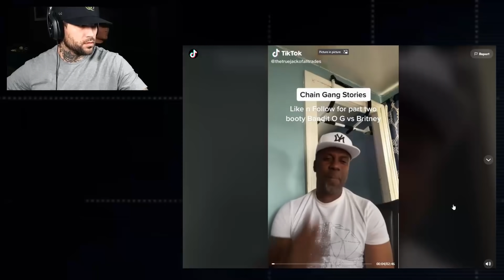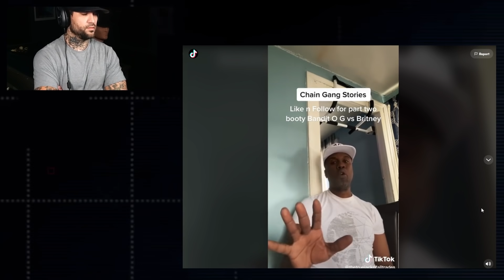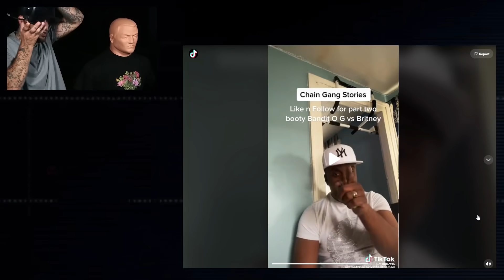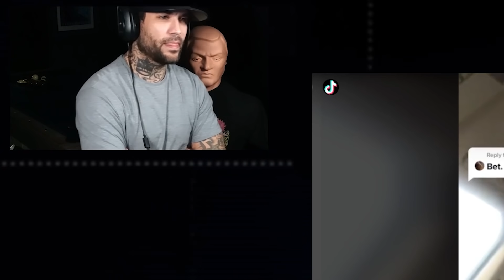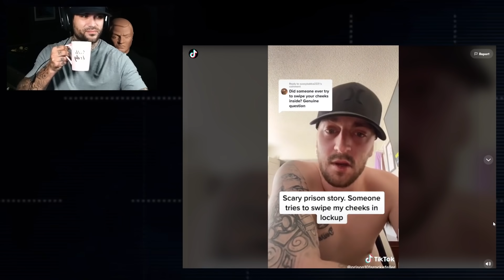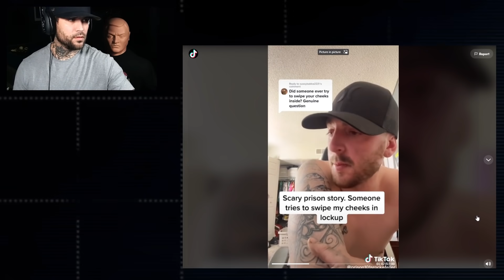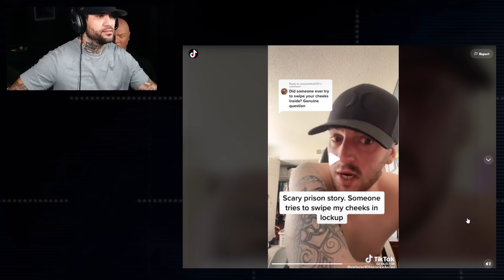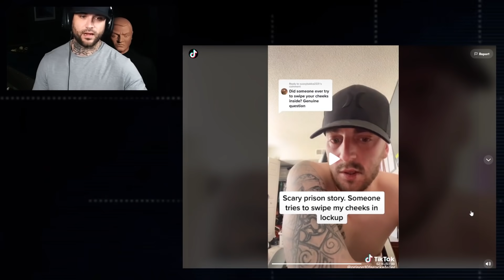WHEN ANOTHER INMATE FINDS YOU ATTRACTIVE (PRISON STORIES)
Today I have a montage of stories coming from former inmates speaking on what exactly happens when another inmate finds you attractive. Below is link to these guys tiktoks